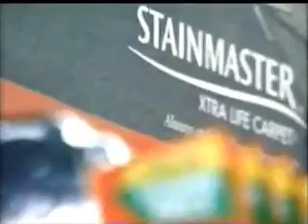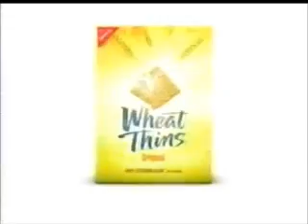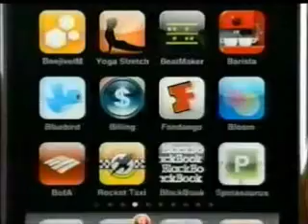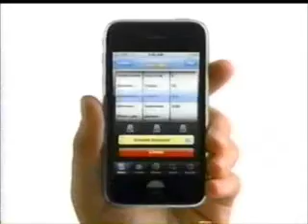10-21-2009 CBS Commercials (WOIO Cleveland)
Commercials aired during episodes of The New Adventures of Old Christine and Gary Unmarried.
-Warriors in Pink PSA with Paula Marshall
-Dunkin Donuts (don't know why it plays twice)
-DiGiorno Ultimate Toppings
-Hershey's Bliss
-The Mentalist promo
-The Home Depot
-Honda
-Walt Disney World
-Vizio
-Wheat Thins
-Gary Unmarried promo
-Ghost Whisperer and Medium promos
-CBS Cares PSA with Thomas Gibson
-19 Action News at 11 promo
-Serpentini Chevrolet
-Mattress Matters
-Ford (Mike Rowe)
-Another 19 Action News at 11 promo
-19 Action News First at 4 promo
-Another Dunkin Donuts ad
-Pristiq
-Apple iPhone
-Survivor promo
-How I Met Your Mother and Accidentally on Purpose promos during The New Adventures of Old Christine end credits
-Late Show with David Letterman promo (Paul McCartney and Bruce Willis)
-Nestle Toll House
-Macy's
-Aquafresh White Trays
-CBS Cares PSA with Jay Mohr
-OnStar
-Walmart (The Munsters theme song)
-Dove Deep Moisture
-Another Walmart ad
-Criminal Minds promo
-CSI and The Mentalist promos
-Warriors in Pink PSA with Paula Marshall (again)
-Ford Fusion Hybrid
-Avodart
-Another Home Depot ad
-Survivor promo (again)